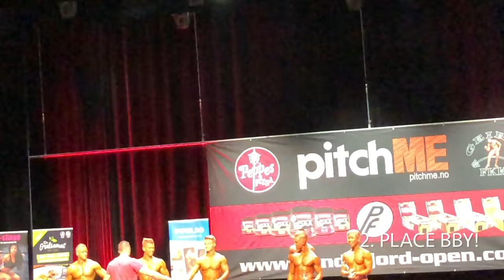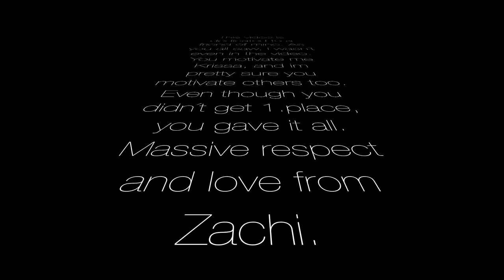Sandefjord Open 2018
- Bodybuilding competition in Norway.